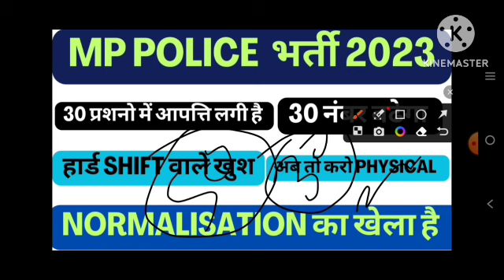Mp Police Hard Shift वाले को 30 नंबर तक बढेगा इस बार Mp Police Normalisation 2023 Mp Police Cut Off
Mp Police Hard Shift  2023
Mp Police Sabse hard shift
Mp Police Toughest shift 2023
Mp police hard shift number badhega
Mp police normalisation 2023

Rohit Dubey
from madhya pradesh